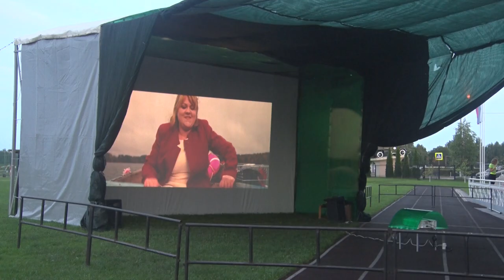Десна-ТВ: Фестиваль «Уличное кино» как летний кинотеатр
20 и 21 июля на стадионе «Атомтранс» состоялся показ короткометражных кинолент внеконкурсной программы Международного Фестиваля уличного кино. В пятницу вечером наша съемочная группа вместе с десногорцами оценила детища молодых режиссеров.